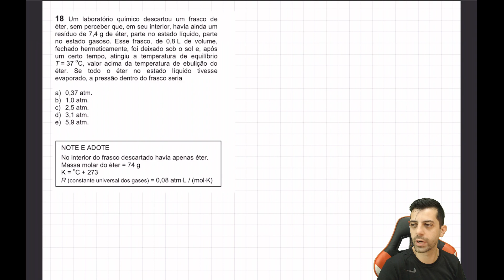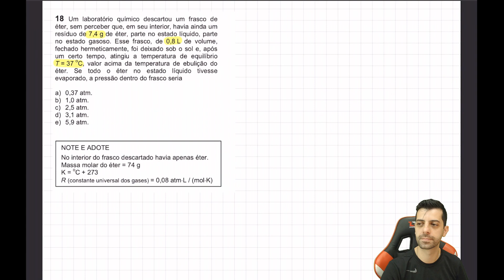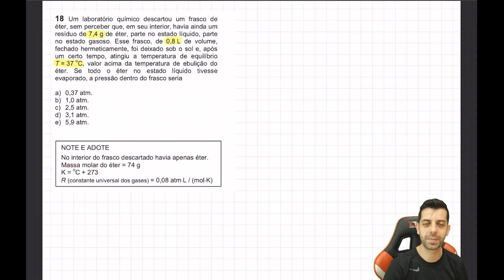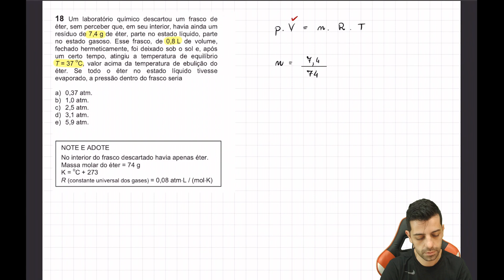FUVEST 2011 Q18 - Um laboratório químico descartou um frasco de éter